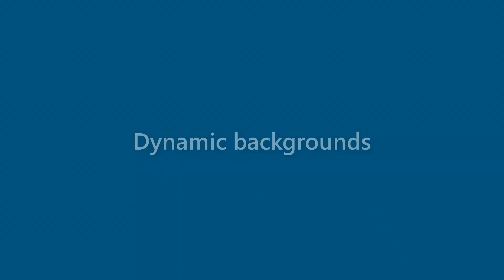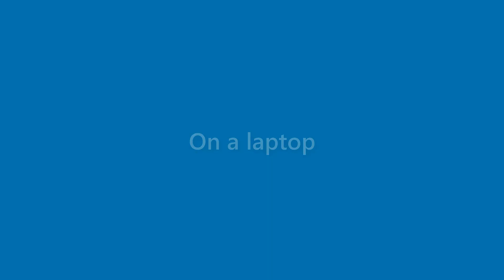Jax O'neill - appearance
Name Look - Jax O'neill - appearance. In this video we present "Jax O'neill" name look and feel in various scenarios.
This video will cover:
How does "Jax O'neill" look as a personal letterhead?
How does "Jax O'neill" look on a business card?
How does "Jax O'neill" look on a computer/laptop screen?
How does "Jax O'neill" look with different background colors?
How does "Jax O'neill" look with various fonts?